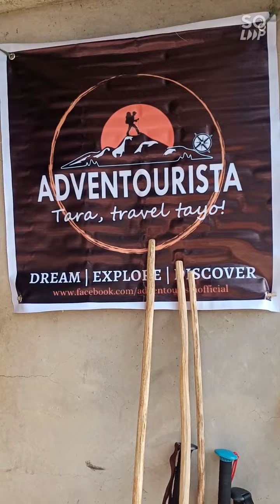tattoo apo whang-od